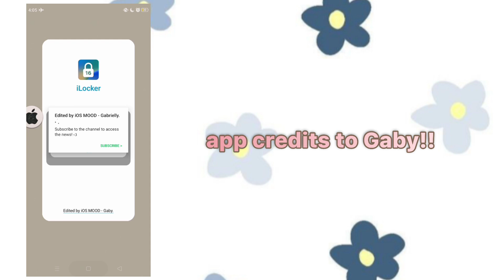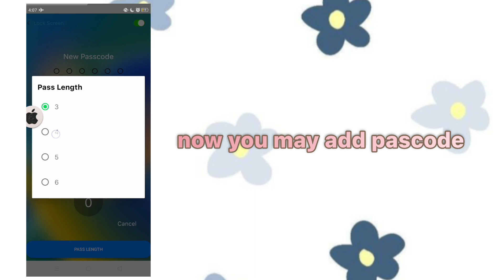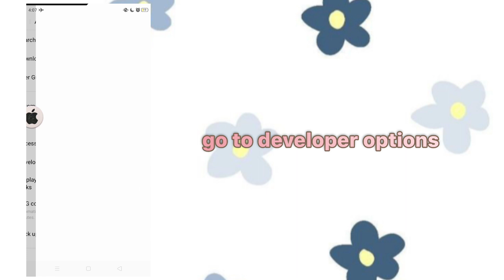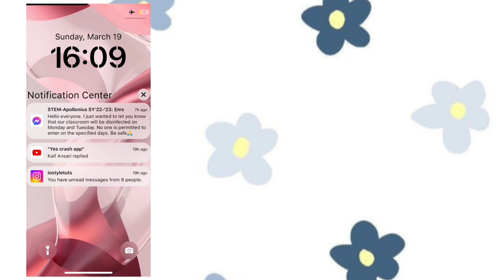iPhone 14 Lockscreen Style for Android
🌹𝒄𝒓𝒆𝒅𝒊𝒕𝒔 ༊*·˚
✬ "iced coffee" by moonboy